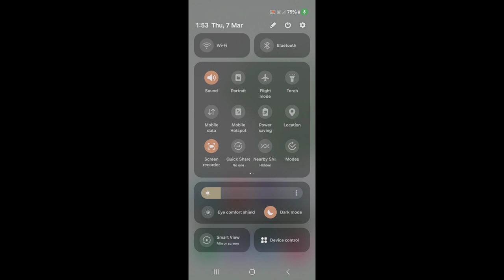How to record screen on Samsung Galaxy M14 4G with audio || Samsung Galaxy M14 4G screen recording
hello dosto, aaj maine is video me bataya hai ki Samsung Galaxy M14 4G me screen recording kaise karte hain internal audio ke saath, dosto Samsung Galaxy M14 4G me screen record karna bahut aasan hai. agar aap bhi janna chahte hain ki Samsung Galaxy M14 4G me Audio ke sath screen record kaise kare to is video ko pura dekhiyega, thanks friends.

Hello friends, in this video, I've explained how to screen record with internal audio on Samsung Galaxy M14 4G. Screen recording with internal audio on Samsung Galaxy M14 4G is very easy. If you want to know how to screen record with audio on Samsung Galaxy M14 4G, be sure to watch this entire video. Thanks, friends.

How to record screen in Samsung Galaxy M14 4G with audio
Samsung Galaxy M14 4G me screen recording kaise kare
How to record screen on Samsung Galaxy M14 4G with internal sound
how to record screen on Samsung Galaxy M14 4G
Samsung Galaxy M14 4G me screen kaise record kare
Samsung Galaxy M14 4G me screen recording kaise karte hain
Samsung Galaxy M14 4G me audio ke saath screen record kaise kare
how to record screen on Samsung Galaxy M14 4G with sound
Samsung Galaxy M14 4G me pubg screen record kaise kare
Samsung Galaxy M14 4G me game ke liye screen kaise record kare
Samsung Galaxy M14 4G screen recording
Samsung Galaxy M14 4G screen recording with sound
Samsung Galaxy M14 4G screen recording with internal sound